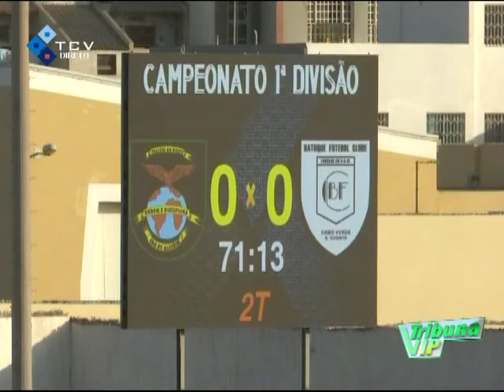Batuque empatou com a equipa do Falcões do Norte, que apesar da derrota na jornada passada tem feito